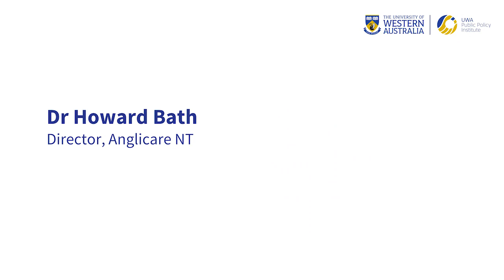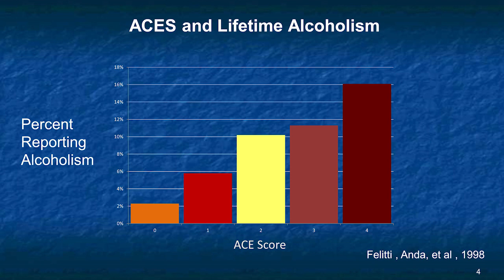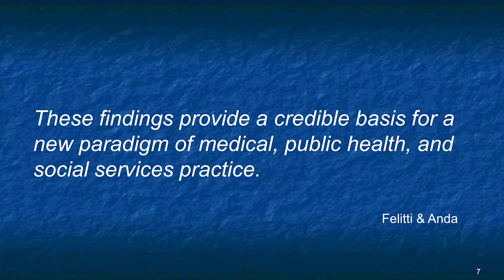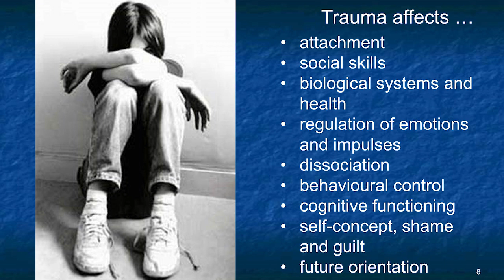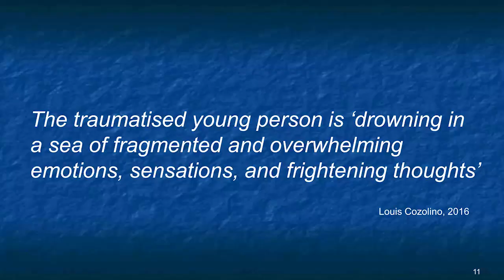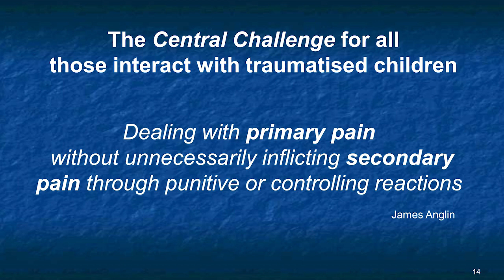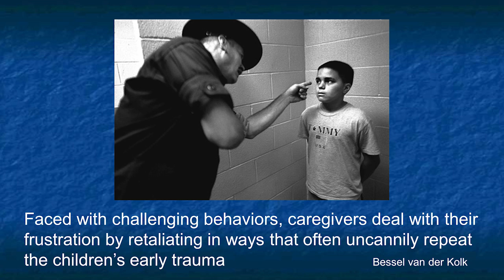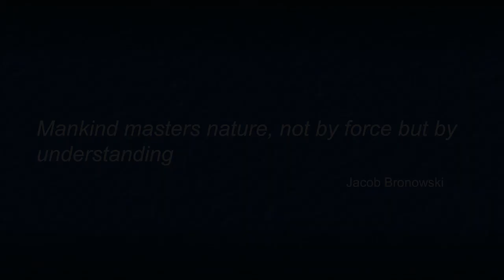UWA Public Lecture – The tough love debate (10 October, 2019)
The UWA Public Policy Institute proudly presents another in its series of public lectures.

On 10 October, Mental Health Day 2019, the Institute held a public seminar involving child trauma experts Dr Howard Bath, formerly the Northern Territory Children’s Commissioner, and UWA's Professor Helen Milroy, a Commissioner in the Child Abuse Royal Commission. Both speakers shared their extensive experience in trauma-informed practice and discussed the role schools can play in supporting the mental health of children and young people.

Topics included:
• Strategies that help prevent the cycle of adversity being faced by many children and young people
• The ‘why’ behind violence, bullying and the increasing mental health challenges being faced by children and young people
• Responses by schools and communities that are most likely to positively impact the whole school community